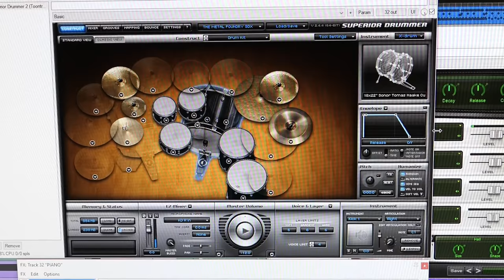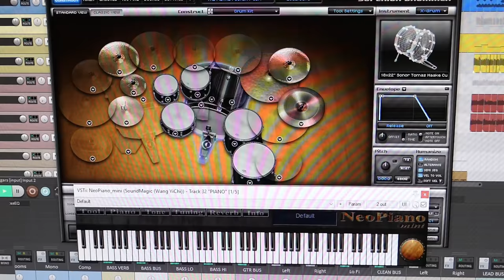ARCHITECTS - Royal Beggars (Cover) + TAB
Bass and guitar cover of Royal Beggars, Architects' latest single.

Guitar tuning (Low to High): F# F# B E G# C#
Bass tuning (Low to High): F# F# B E